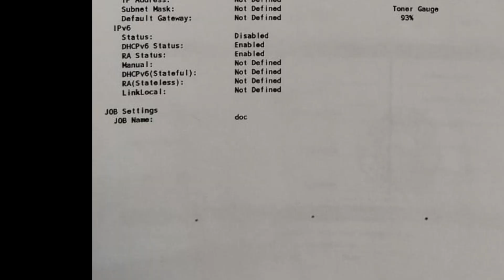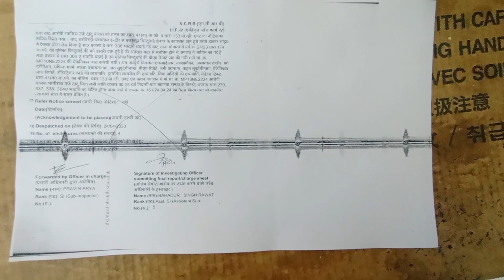KYOCERA 1800/1801 DRUM CLEANING AND REPLACE!! ERROR CODE 7900!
"Welcome to multitasking- Your Ultimate Workshop Hub!

in this video i have to cover all information about kyocera and drum cleanning process 1800/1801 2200/2201.

agar aap ko kyocera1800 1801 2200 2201 yah kyocera ke or koi se bhi model or konica minolta or canon ke kisi bhi mode me kisi bhi type ki problem a rahi hai toh hame 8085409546 par sampark kare

अगर आप को क्योसेरा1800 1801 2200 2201 याह क्योसेरा के या कोई से भी मॉडल या कोनिका मिनोल्टा या कैनन के किसी भी मोड में किसी भी प्रकार की समस्या आ रही है तो हमें 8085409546 पर संपर्क करें

Taskalfa2020/2320/2321
Taskalfa3010/3011i
Taskalfa3212i/4012i
ecosys4125/6525/4132/6025

C9000 DP-700
C9040 DP-700 C9050 DP-700
C9070 DP-700
CF000 CF000
CF433 CF434 CF437 CF43F CF441 CF444 CF445 CF451 HDD
CF45F CF453 CF454 CF45F CF460 CF463 CF46F CF470 HDD
CF473 CF47F CF484 CF487 CF48F CF490 CF493 CF494
F090 F14F

Konica Minolta black&white and color